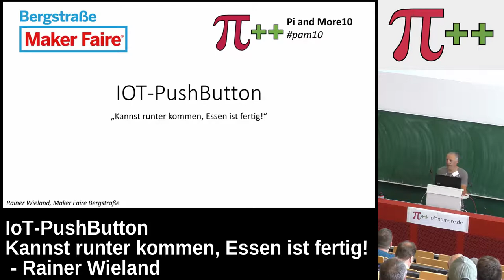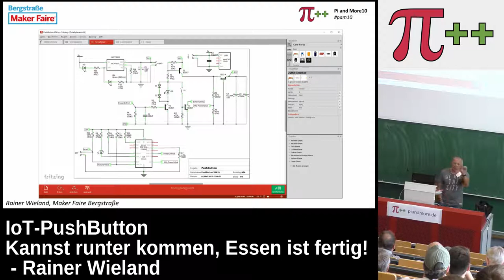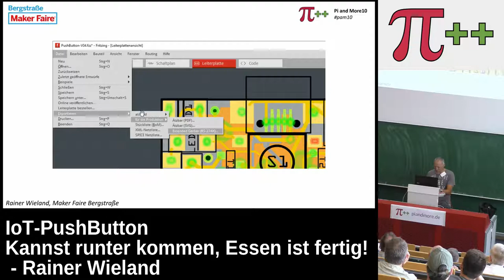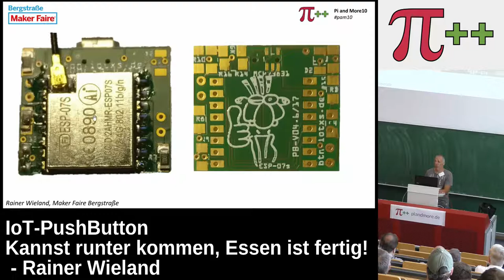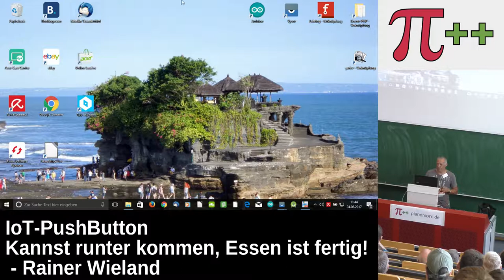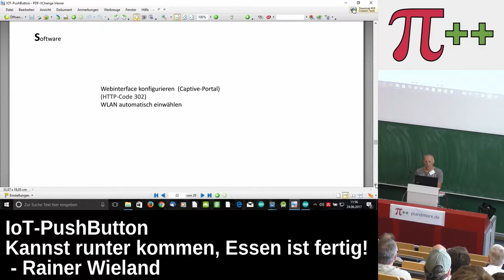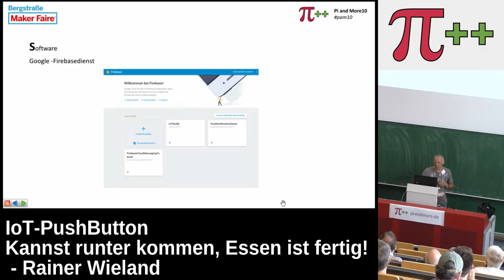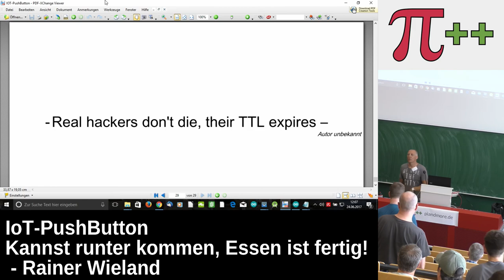IoT-PushButton – Pi and More 10 - Uni Trier - 24. Juni 2017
IoT-PushButton
Kannst runter kommen, Essen ist fertig!
Vortrag von Rainer Wieland bei Pi and More 10 - Uni Trier - 24. Juni 2017
Den Dash-Button von Amazon kennt fast jeder; man drückt drauf und bekommt prompt das Ariel-Paket geliefert. Gehackt, sorry "erweitert", mit IFTTT und einem Pi kann er auch für andere Dinge eingesetzt werden. Alternative Hacks gibt's Tons im Netz.

Warum aber nicht einen eigenen Button bauen?

 - Einer, der sich auch ins WLAN einwählen kann, wenn er dafür über das eigene Webinterface konfiguriert wurde.
 - Einer, der sich selbständig auf einem Nameserver mit seiner IP registriert, damit man ihn "OnTheFly" umkonfigurieren kann.
 - Einer, der über Fota aktualisert werden kann.
 - Einer, der über eine Selbsthaltung verfügt und nur solange mit Power versorgt wird, wie es unbedingt sein muss.
 - Einer, der MQTT spricht und damit kompatibel zu anderen IOTs ist.
 - Einer, der mit einem Node-Red-Server kommuniziert, auf dem die Daten aufbereitet und über den Google -Firebasedienst an eine eigene APP sendet, die dann Alarm schlägt (Notify, Sound, Vibration) und vom Sohn direkt wahrgenommen wird.
 - Einer, dessen Stromlaufplan und 2lagigem Platinenlayout mit einem einfachen Werkzeugen (Fritzing) entworfen wurde und bei Aisler bestellt wird.
 - Einer, der gerade mal 25 x 22 x 4 mm misst (weil SMD).
 - Einer, der auch über USB aufgeladen werden kann, wenn es wirklich denn sein muss.
 - Einer, der mit 2 Stiftleiste erweitert werden kann und damit auch zum Schalten von Aktoren genutzt werden kann.
 - Einer, der später vielleicht auch die Daten der Wetterstation (WH1080) messen kann und an WeatherCast. etc. versendet.
 - Einer, der mit einem ESP07s bestückt ist und selbst noch gar nicht weiß, wozu er fähig ist.
-Einer, an dem man lernen kann, wie man mit Fritzing einen Stromlaufplan erstellt, eine elektronische Selbshaltung dimensioniert, eine Platine layoutet,  Firmware mit Arduino erstellt, einen eigenen Fota-Server betreibt, Verbindung zu einem MQTT-Server über https (incl. Zertifikatsprüfung) herstellt, Einen Node-Red-Server einrichtet, die notwendigen FireBase-Anbindung bereitstellt, eine Androidapp mit Webview, Services und einiges mehr mit Android-Studio erstellt und und und...
-Einer der für Einsteiger (Step by Step), Fortgeschrittene (schlechtes ignorieren und gutes selbst verwenden), Lehrer (ich bin selber einer), Schüler (die können es teils besser als ich und geben mir Tipps) interessant sein könnte.
 - Einer der meinem Sohn auf jeden Fall meldet "Kannst runter kommen, Essen ist fertig!"

Präsentation mit PowerPoint, Livedemo (WLAN, Vysor)